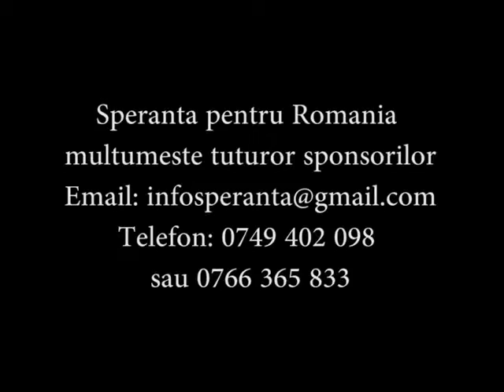Christian Charity - 55 homeless elders received food for the Holidays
55 homeless elders received food for the Holidays